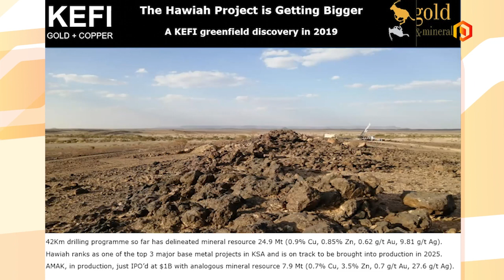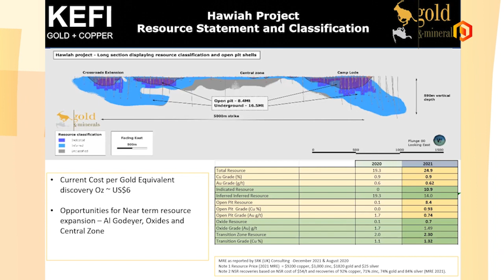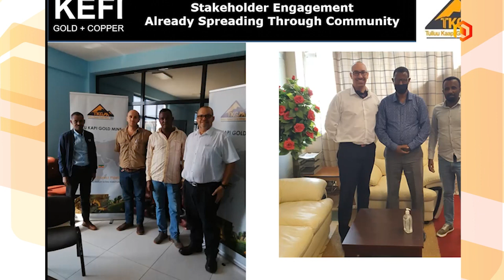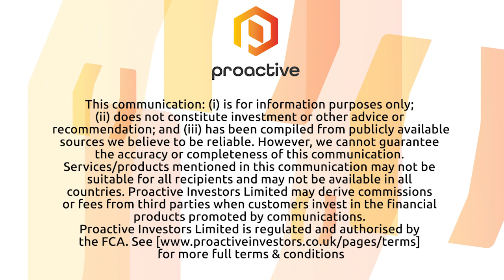KEFI Gold and Copper's Harry Anagnostaras-Adams and Theron Brand present latest portfolio updates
Kefi Gold & Copper's Harry Anagnostaras-Adams introduces investors to Theron Brand, the Managing Director of the firm's Ethiopian wing.

The firm this week said initial exploration at Al Godeyer in Saudi Arabia has confirmed similar copper-gold mineralisation to that of the nearby Hawiah volcanic massive sulphide deposit.

Trenching, geophysics and initial drilling have indicated good continuity of the mineralised horizon with rock chip sampling indicating gold mineralisation of up to 7.2 grams per tonne (g/t) gold and 1.8% copper.

Efforts are now focused on delivering an initial JORC Mineral Resource during 2022.